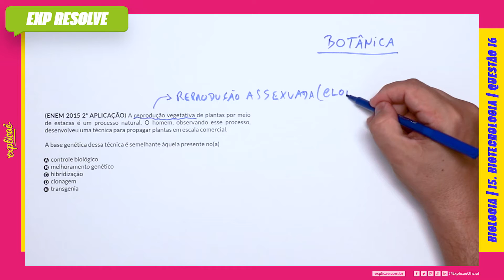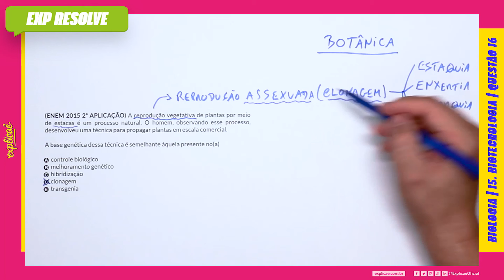A REPRODUÇÃO VEGETATIVA DE PLANTAS POR MEIO DE ESTACAS É UM PROCESSO NATURAL.(...) | BIOTECNOLOGIA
Encontre a sua questão nos seguintes cadernos:

NO NOSSO MANUAL DE SOBREVIVÊNCIA:
ASSUNTO: 15 BIOTECNOLOGIA

QUESTÃO 16
(ENEM 2015 2ª APLICAÇÃO) A reprodução vegetativa de
plantas por meio de estacas é um processo natural. O homem,
observando esse processo, desenvolveu uma técnica para
propagar plantas em escala comercial.

A base genética dessa técnica é semelhante àquela presente
no(a)

A controle biológico
B melhoramento genético
C hibridização
D clonagem
E transgenia